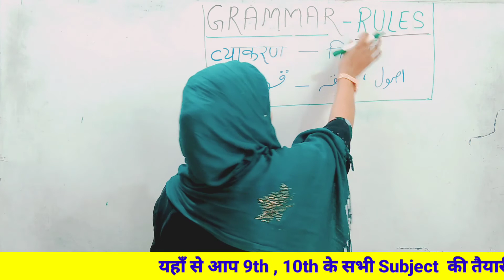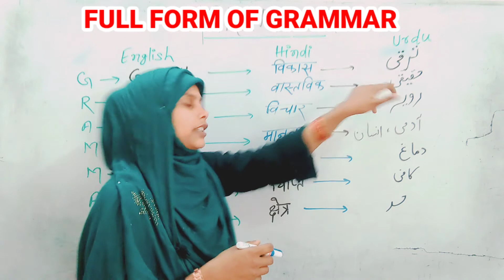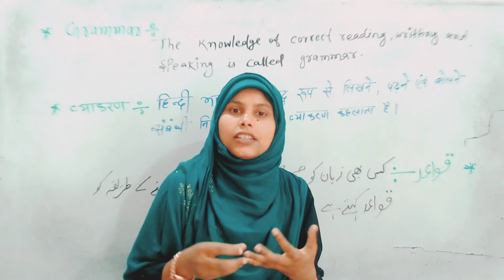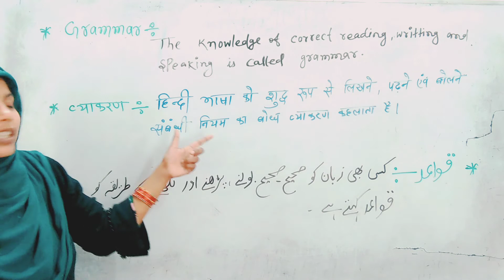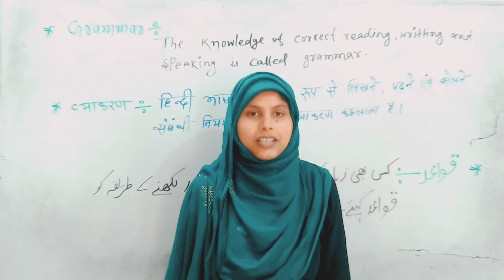Full Form Of Grammar।। व्याकरण और कवायद।। कवायद का Basic Class।। اردو قواعد ।। By Sharmin Naz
Hindi Grammar,
English Grammar with basic,
urdu Grammar
basic Grammar
Ashfaque Sir
Sharmin Naz,
what is Grammar
what is vyakaran
what is qabayad
urdu sikhen besic se
Grammar basic class
Royal carrier online classes
Royal carrier
Royal career online classes
grammar easy learn
vyakaran basic class
bihar board urdu qabayad
aao urdu sikhen
kaise urdu easy ho